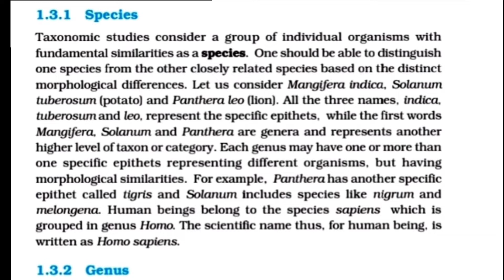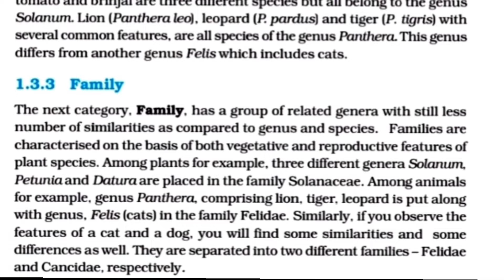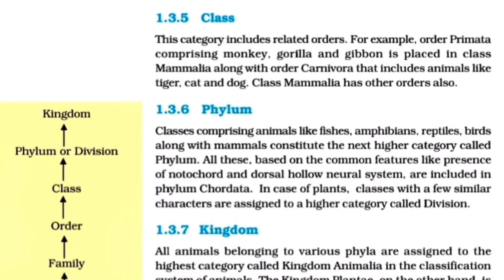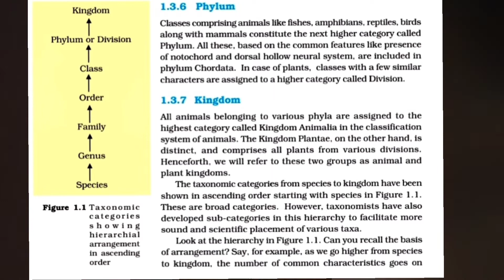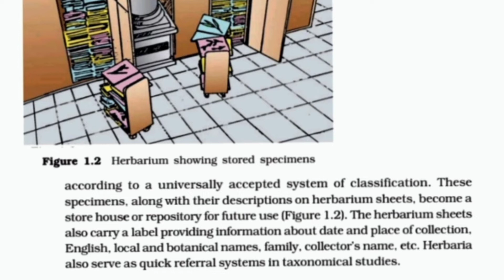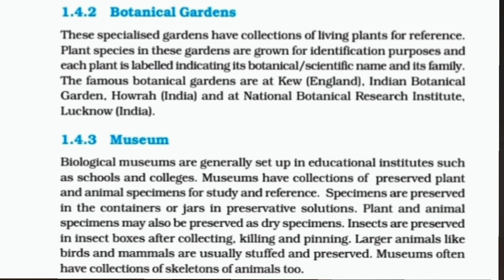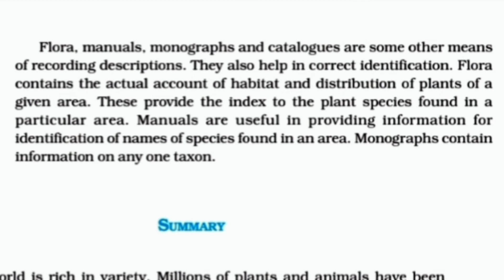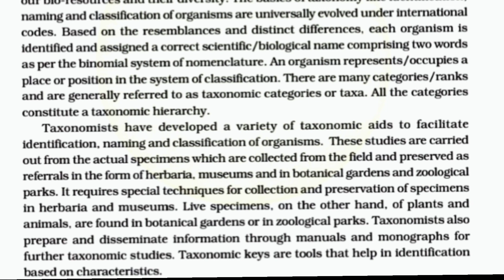The Living World - Part 3 | Audiobook - English Reading & Tamil Explanation